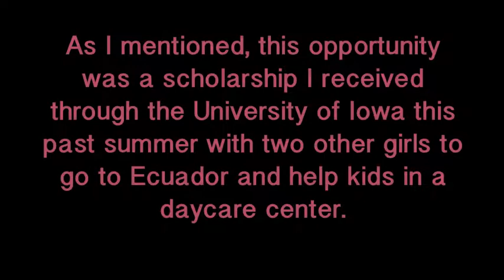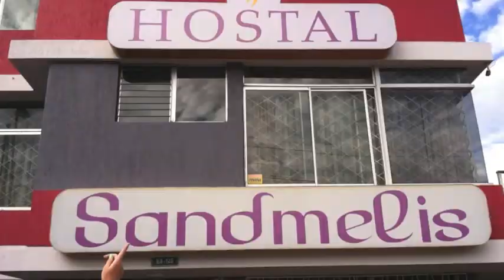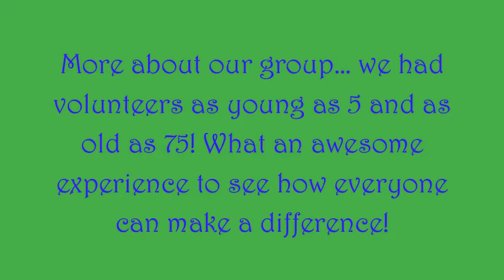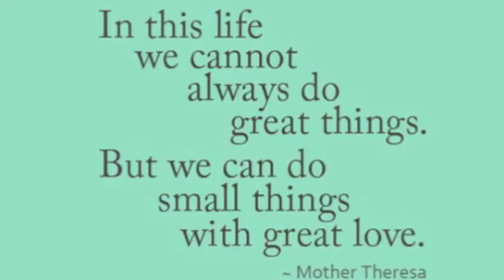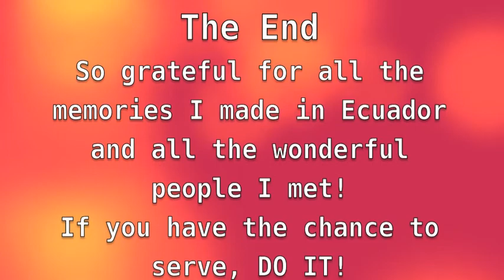Project: Make a Difference (Ecuador Service Trip)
Sorry it has been awhile since I posted, it is not always easy to make videos during the school year!

However, this video is about a scholarship I received this past summer to go to Ecuador for two weeks and help kids in a daycare center. This trip was one of the most incredible experiences of my life! I built so many relationships; especially with the two others girls I got this scholarship with (Amelia and Caitlin) and the twenty other volunteers I served with. I also got to know all the kids and Tias in the daycare center, painted a mural, and went on an awesome weekend trip.

 I hope you like this video and it gives you an idea of what service trips are like in other countries. More so, my hope is that it inspires you to go on service trips and volunteer in the future.

Ama la Vida (a saying in Ecuador that means "love life")

Thanks to Linda Baker for making this trip possible and Maggie Bjorklund for being an awesome team leader!